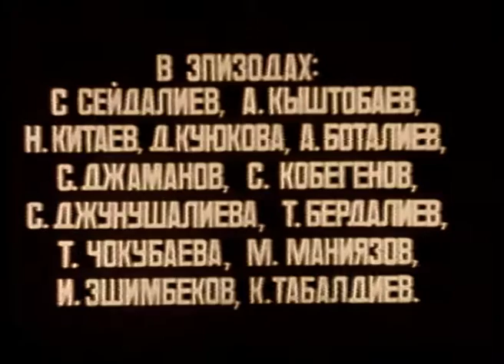Ак мөөр. Режиссер: Мелис Убукеев Кыргызфильм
Таттыбуубу Турсунбаева
Болот Бейшеналиев
Советбек Жумадылов
Муратбек Рыскулов